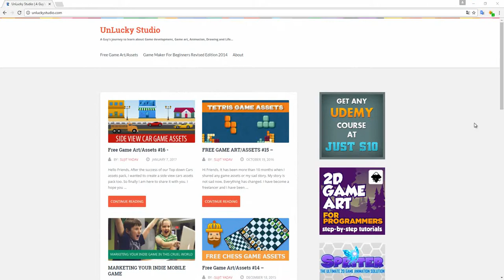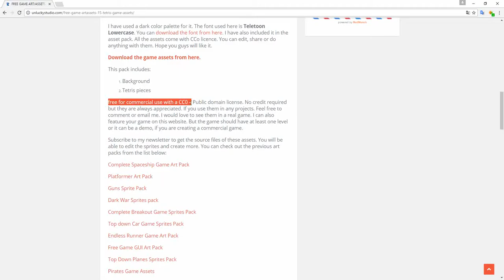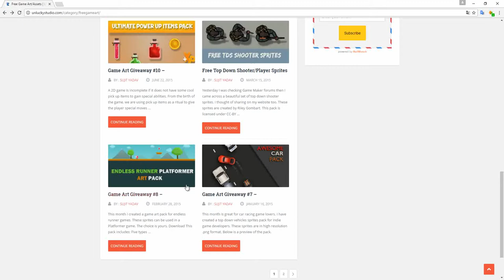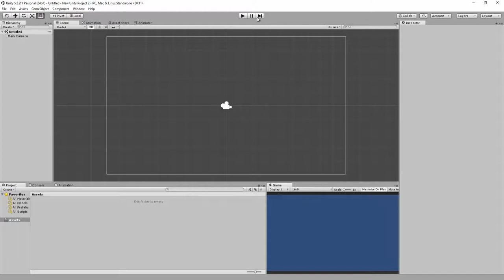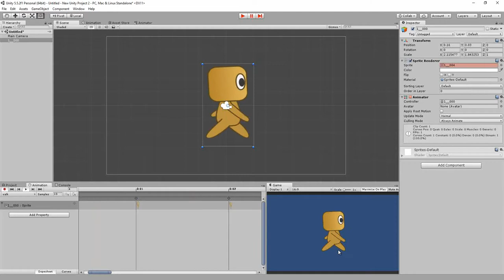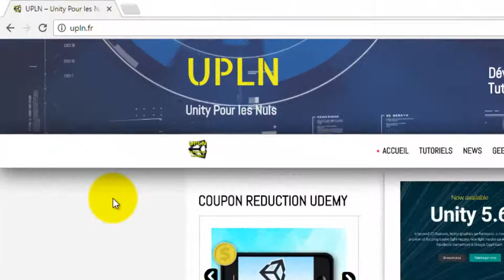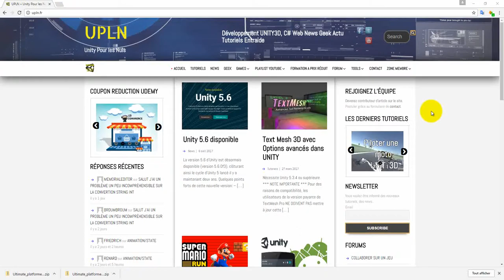Sprite 2D gratuit pour vos jeux vidéo - unlucky studio